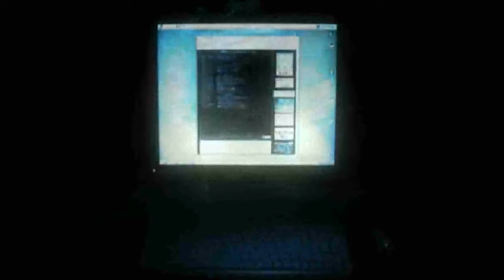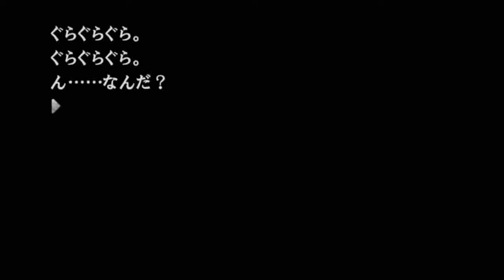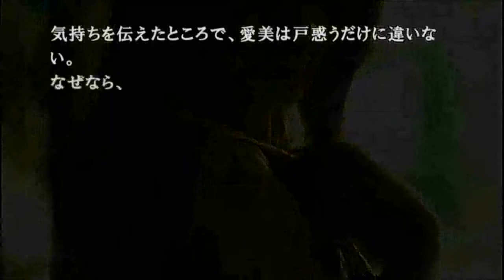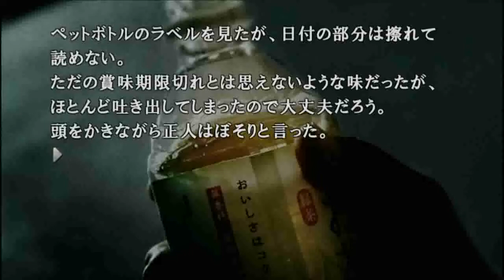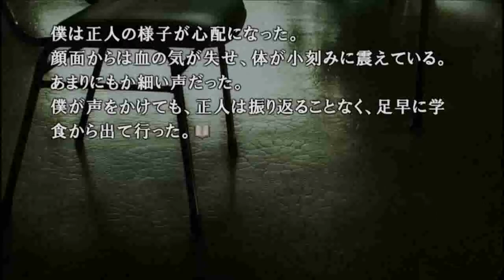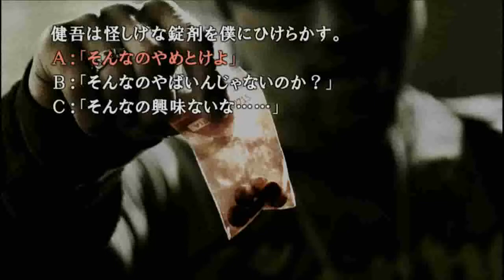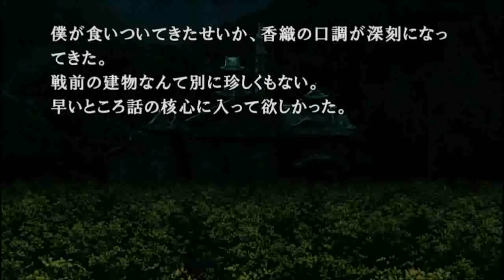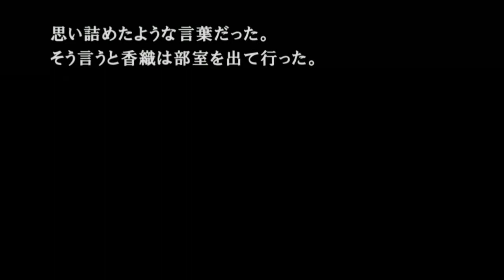【ゲーム実況】忌火起草【酔っぱらい/単発】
hiro’の単発実況！中毒性のあるアレでトリップしてカミカミですｗｗ

・PS3「忌火起草」を酔っぱらいながら実況
・一部編集あり(主にボイスと実況がかみ合うように)

続きの実況は未定です。ポップノイズ及び低画質すみません。

※PS3版をプレイする(した)方へ
実際より画面暗めです。
最近ネタバレ解説を読んだのですが、Wii版を買わないと様々な謎が解けないようです。

niconicoにだけ投稿していたんですが、
（2020年になり）
リスナーさんにhiro’のどんな動画見たいか聞いたらゲーム実況だったので、
とりあえず、この動画を投稿してみたわけです！

■たまーーに実況もする生放送（生配信）
ユーチューブライブをやっていますし、他にも
etc